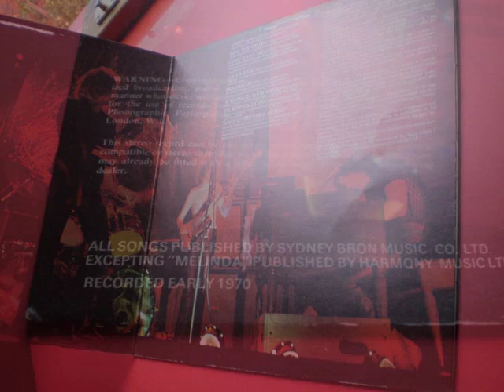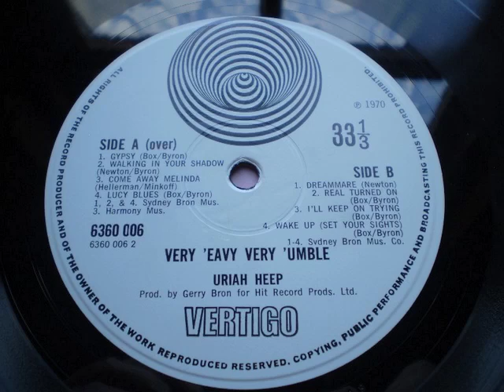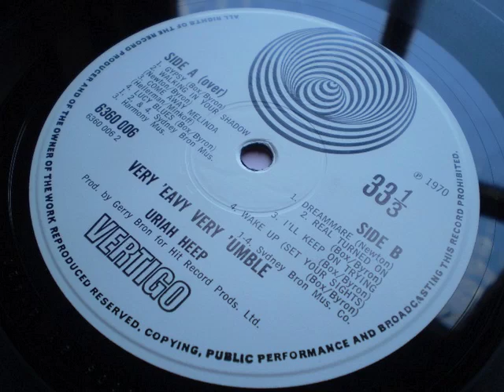Uriah Heep Very Eavy Very Umble: Track Gypsy: Actual Recording From The Vinyl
Uriah Heep: Very Eavy Very Umble: Track Gypsy: Actual Recording From The Vinyl. 1970. Very 'eavy... Very 'umble is the debut album of British hard rock band Uriah Heep. It was released in the United States as Uriah Heep with alternate sleeve artwork, and with "Bird of Prey" in place of "Lucy Blues."

Please support and buy my E.P.

The album was generally panned by the mainstream critical press upon its release, although it has since been acknowledged as an early classic of the heavy metal genre.